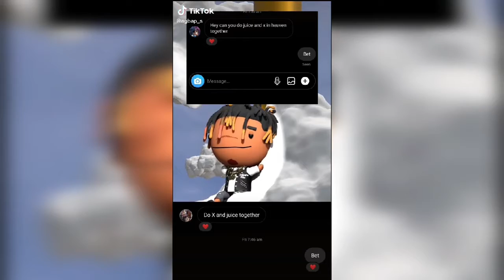rap battles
noice